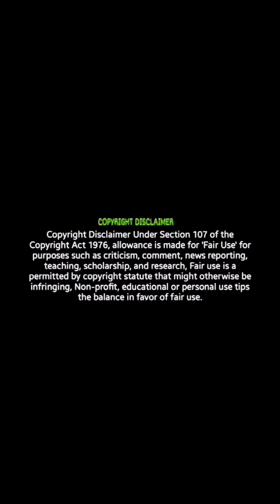Black movie Review Jeeva Priya Bhavani Shankar kg Balasubramaniam colour box Tamil